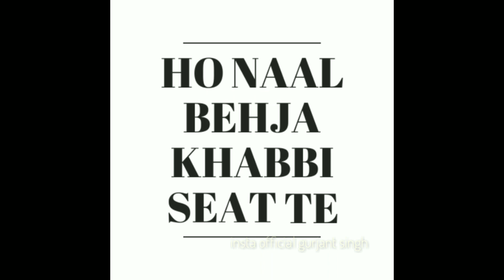Sarpanchi (status)- banni sandhu ft Dilpreet Dhillon